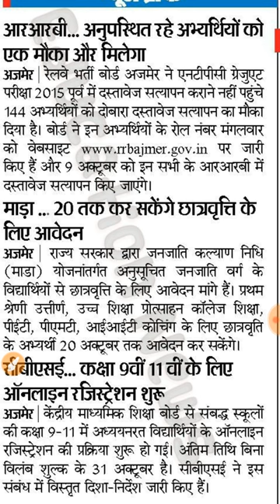RRB Requirement 2015 second chance document verification || अनुसूचित जनजाति छात्रवर्ती योजना ।। CBSC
*आरआरबी... अनुपस्थित रहे अभ्यर्थियों को एक मौका और मिलेगा*
*माड़ा... 20 तक कर सकेंगे छात्रवृत्ति के लिए आवेदन*
*सीबीएसई...कक्षा 9वीं 11 वीं के लिए ऑनलाइन रजिस्ट्रेशन शुरू*